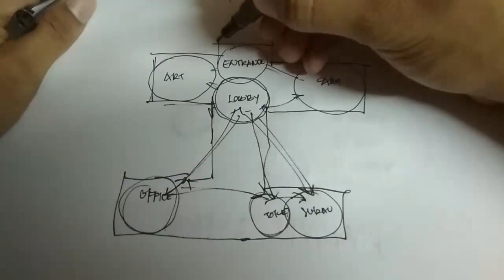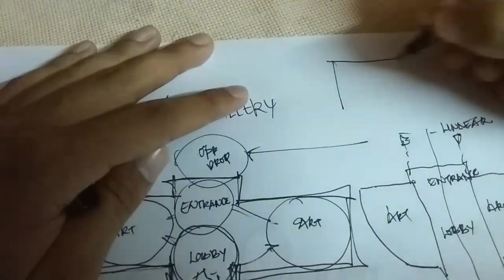BUBBLE DIAGRAM ARCHITECTURE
Toturial in architecture design 1- bubble diagrams